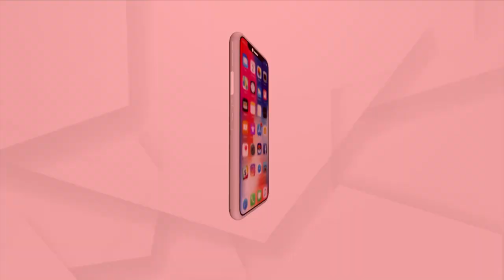Security Of Women Under Threat, Minor Girls Molested In Bhubaneswar